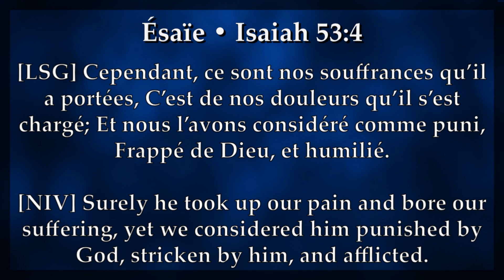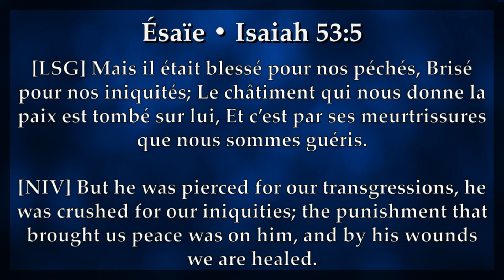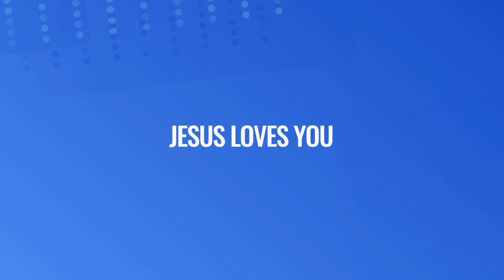🔥Healing Service | RHEMA FAITH CHURCH| Service de Guérison et Restoration| Ap Gauthier Baktukanda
Special helaling and Restoration Service

. Liker, partagez, souscrivez à notre chaîne Youtube.

Holy Spirit| Pentecostal Ministry| Evangelical Church| Compassion TV| Viral Faith| Prophetic word| Lilburn Georgia USA
Saint Esprit|  Église Pentecôtiste de Réveil| Pasteur Barthelemy Masuaku| Archevêque Dieudonné Kaleta|  LMK |Apôtre Léopold Mutombo| Deborah Lukalu| Rosny Kayiba

Sermon| Prayer| Life Changing| Loving Ministry| TBN| Prayer Warrior | Adonai

Rhema Faith Church| Revelation Church
Apostle Gauthier Bakatukanda Senior Pastor